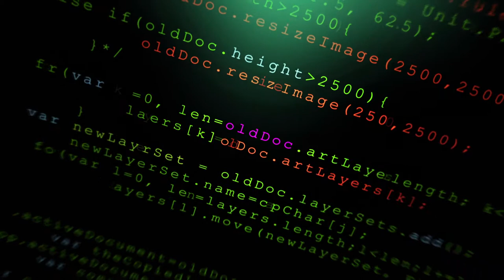Milind Kulkarni - Seed for Success 2019